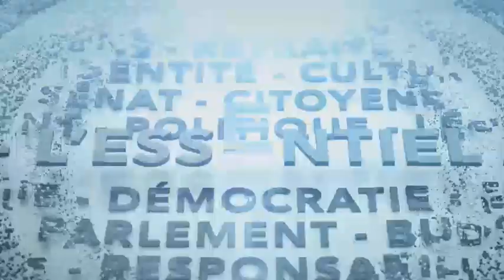L'Essentiel : Le SCRS a recommandé les mesures d'urgence - 21 novembre 2022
Le directeur du Service canadien de renseignement et de sécurité David Vigneault a témoigné lundi à la Commission sur l’état d’urgence, tout comme le ministre de la Sécurité publique de l’époque, Bill Blair. On a appris que le directeur du SCRS a recommandé au premier ministre Trudeau de déclarer l’état d’urgence, même s’il estimait que les convois de camions à Ottawa et ailleurs au pays ne constituaient pas une menace à la sécurité nationale. Esther Bégin fait le point avec l’ex-sous-commissaire adjoint de la GRC Pierre-Yves Bourduas.

Le gouvernement du Canada va transférer 268 millions de dollars au Québec au cours de la prochaine année pour soutenir les soins à domicile et les soins en milieu communautaire, de même que les services en santé mentale et en toxicomanie. Cet argent provient de l’investissement de 11 milliards de dollars sur 10 ans prévus dans le budget de 2017 pour l’ensemble des provinces et territoires. Cette annonce survient au lendemain d’une rencontre entre les premiers ministres Justin Trudeau et François Legault lors de laquelle on a vu des signes de rapprochements entre les deux hommes. Esther Bégin fait le point sur le dossier des transferts en santé avec le constitutionnaliste Benoît Pelletier.

Le Sommet de la Francophonie a pris fin dimanche à Djerba, en Tunisie. Cette rencontre survenait en pleines tensions politiques, alors que le président tunisien s’est donné tous les pouvoirs à la dissolution du Parlement. C’est d’ailleurs ce qui a poussé Ottawa à manœuvrer en coulisse pour faire annuler, sans succès, la tenue de l’événement. Bilan du sommet avec Frédéric Boily de l’Université de l’Alberta, Tom Urbaniak de l’Université du Cap-Breton et Nathalie Des Rosiers du Massey College.